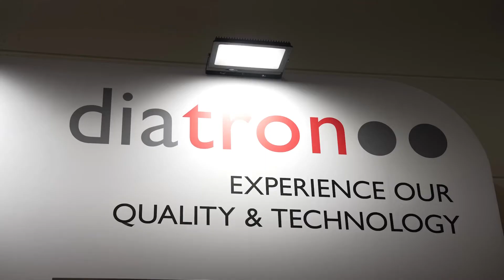STRATEC-Diatron products at Medica 2022